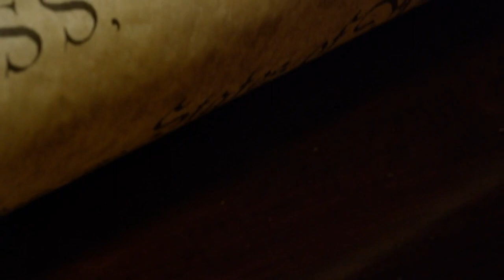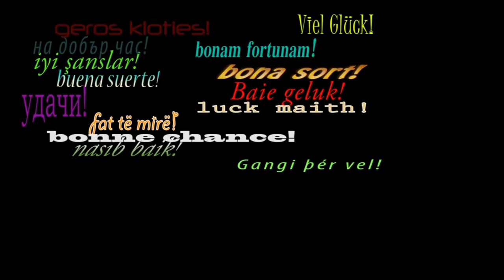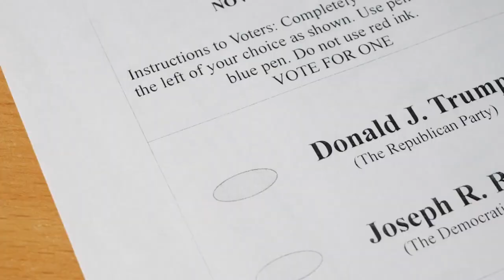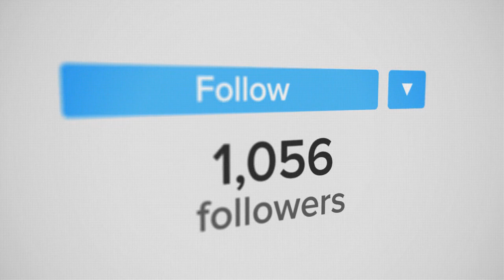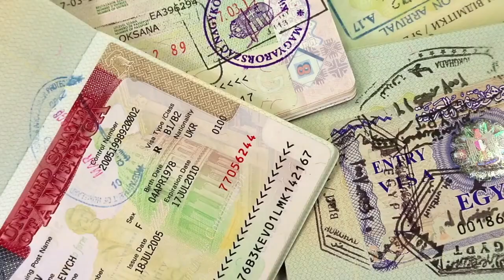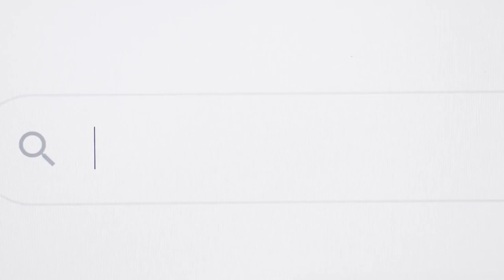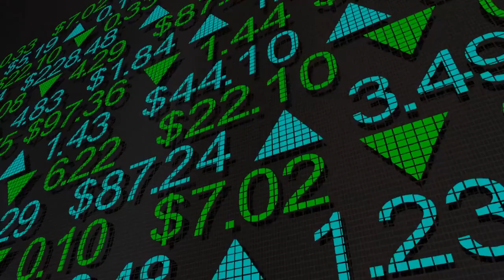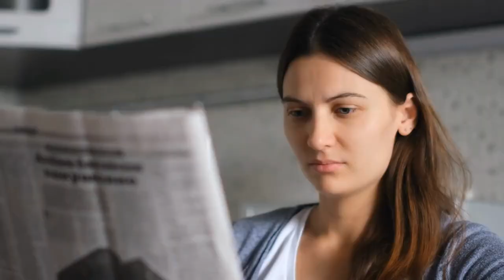06/29 US Poll Reveals Surprising Support for Taiwan's Independence | China-US Relations Update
In this video, we discuss the recent poll indicating that 64% of potential American voters support recognizing Taiwan as an independent country separate from China. Join us as we delve into the implications of this data, the contrasting statements from US officials, and the amusing linguistic mishaps of President Joe Biden. Stay informed on the latest developments in China-US relations and gain insights into the complexities surrounding Taiwan's status. Don't miss out on this intriguing update!

 China, Taiwan, US government, independence, poll, Joe Biden, linguistic mishaps, and China-US relations
We also delve into the Chinese spy balloon incident, where a thorough investigation revealed a Chinese balloon flying over US airspace, allegedly engaged in espionage activities. Learn about the equipment used and the response from US officials. Additionally, we cover the significant visit of bipartisan US lawmakers to Taiwan and the speech delivered by former US Ambassador Nikki Haley.
Joe Biden, geography mishaps, Chinese spy balloon, espionage activities, US-China relations, Taiwan visit, Nikki Haley,
we discuss the recent remarks made by Nikki Haley, a potential Republican candidate, regarding China's actions. Haley advocates for canceling normal trade relations with China if they do not stop the flow of fentanyl into the United States, and calls for US companies to move out of China. We also explore the potential US export restrictions on chip manufacturers, including Nvidia, and the passing of China's "Foreign Relations Law," which grants China the right to counteract sanctions and interference by foreign countries. Additionally, we cover the implementation of the revised Anti-Espionage Law in China and the US State Department's response.
Nikki Haley, China's actions, US export restrictions, chip manufacturers, "Foreign Relations Law," Anti-Espionage Law, and China current affairs
Russian Warships Near Taiwan & Australia's Concerns | China Current Affairs Update"
We cover the detection of two Russian escort ships near Taiwan's eastern coast, highlighting the interconnectedness of Taiwan and Japan's national security. Additionally, we explore Australia's concerns about China's expanding influence, as the Australian Minister of Defense visits the Solomon Islands. Taiwanese Foreign Minister Joseph Wu calls for joint efforts to prevent potential worst-case scenarios and discusses the possibility of sending a military attaché to Canberra. We also delve into Taiwan's consideration of bringing in more Filipino workers and the latest opinion poll favoring Lai Ching-te as the most favored presidential candidate by the United States. Furthermore, we discuss Japan's plans to expand its diplomatic personnel in the Indo-Pacific region and Germany's reassessment of cooperation with Confucius Institutes. Lastly, we touch upon the Czech security strategy and Italy's considerations regarding the Belt and Road Initiative.
Russian warships, Australia's concerns, Taiwan-Japan security, Filipino workers, Lai Ching-te, Japan's diplomatic expansion, Confucius Institutes, Czech security strategy, Belt and Road Initiative,
We delve into the Chinese Communist Party's efforts to win over Italian civil society and the business community through Minister Liu Jianchao's visit to Italy. Additionally, we explore a survey revealing the Chinese public's support for Russia's position in the conflict, with factors such as gender and information sources influencing their stance. We analyze the potential impact of internal turmoil and instability in Russia on China's relationship with the West, as highlighted by a former senior CIA official. Furthermore, we examine China's stance on the Crimea issue and Ambassador Fu Cong's comments on Ukraine's territorial claims. We also discuss Xi Jinping's recent calls for domestic preparations for extreme scenarios, indicating a possible escalation in tensions. Lastly, we cover the impact of the Ukraine conflict on Saudi Arabia's share in the Chinese and Indian oil markets, with Russia gaining a significant foothold.

We examine the visit of New Zealand Prime Minister Jacinda Ardern and her delegation to China, which sends a signal that the Western world is not a monolithic bloc in dealing with China. As New Zealand faces economic stagnation, it is once again turning its focus towards China. However, with growing geopolitical tensions in the Indo-Pacific region, there is also a domestic demand in New Zealand to reduce reliance on Beijing. Can both sides overcome these obstacles?

Stay updated on the latest China current affairs and gain insights into these significant events.
New Zealand-China relations, visa challenges, economic stagnation, geopolitical tensions, exports, Hong Kong national security law, film industry, artists, and China current affairs